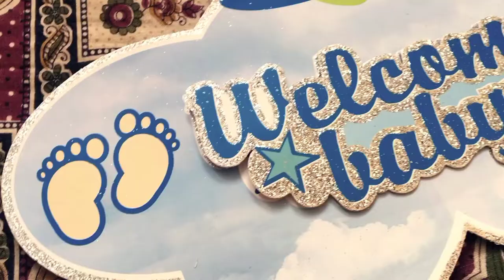Baby welcome | JD PRODUCTION | Dhruv Raval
photo editing: 20rs
video editing: 30rs
cinematic video editing: 50rs
combo pack: 4photo and ,1 video / 80rs